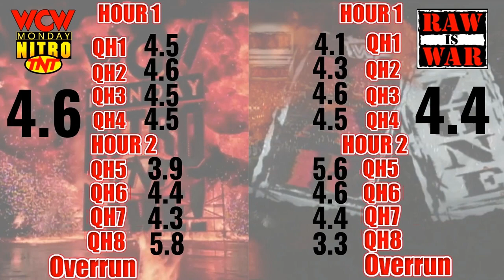WCW Nitro vs. WWF RAW - April 6, 1998 Full Breakdown - Corporate Austin - nWo Split - Sting vs. Nash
The turmoil in the nWo continued on April 6, opening the show with Macho Man Randy Savage in the parking lot after a hit and run attack.

Sting vs. Kevin Nash first time ever for the WCW title in the main event.
Vince promises the new and improved Stone Cold Steve Austin in an all time memorable segment.
The transition of the Nation with Rock and Farooq continues with the Nation attacking him in the parking lot.
Rock vs. Owen Hart in a big match on RAW
Paul Bearer and Kane in a cemetery burning graves with Taker in the arena in a segment that stunned the live audience.
Driven by mega segments from both shows, the combined rating record was broken on this night.
With the close competition, star power was all over the show. Goldberg against Raven's Flock, Mick Foley in a trademark promo promises the end of Cactus Jack. DX continuing their nWo-like antics, pushing the envelope to new levels in every segment.

If you told Vince McMahon before or during the show that he's going to break his viewership record and still lose the night, it would have been hard to believe, but somehow that's what happened.